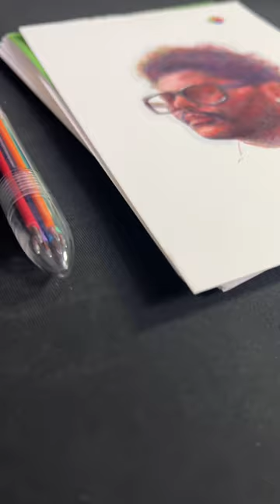Drawing The Weeknd with only a 4 color ballpoint pen! ✍️✨